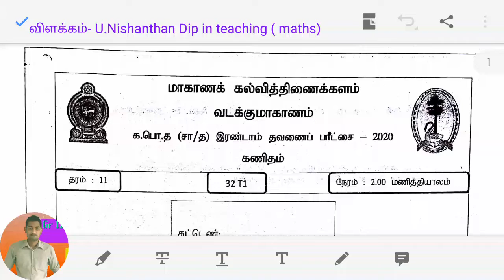NP Gr 11 2nd term maths paper 2020 1st part A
வட மாகாணக் கல்வித் திணைக்களதினால் தரம்_11 மாணவர்களுக்கான இரண்டாம் தவணை பரீட்சை 2020
வினாத்தாளை pdf வடிவில் பெறுவதற்கு...

எமது குழுவில் இணைந்து கொள்ள..

1. Viber community group

2. WhatsApp group

Group 1

Group 2

3. Telegram group